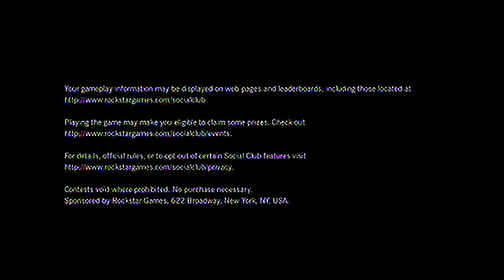L.A. Noire Playthrough Ep.01 - That's the "A" button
Damn you xbox.